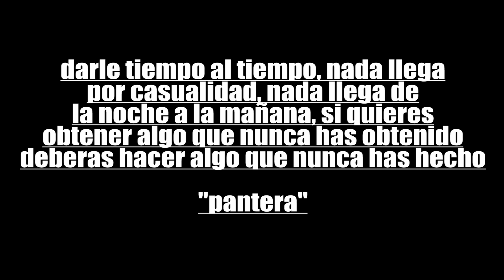CUANTO DINERO GASTA EN COMIDA UN FISICOCULTURISTA - entrevista al GRAN PANTERA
ver hasta el ultimo minuto
"dale tiempo al tiempo, nada llega de la noche a la mañana, si quieres algo que nunca has tenido, debes hacer algo que nunca has hecho. "

Thomas Perez